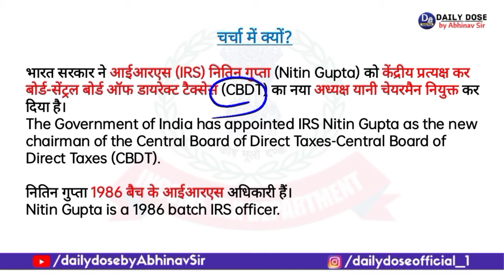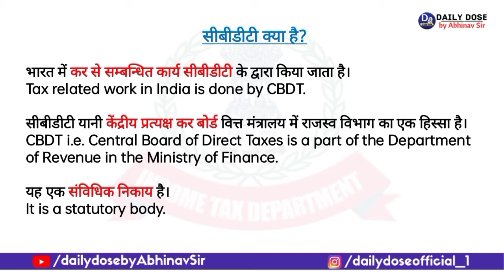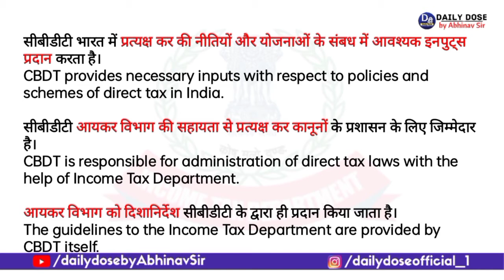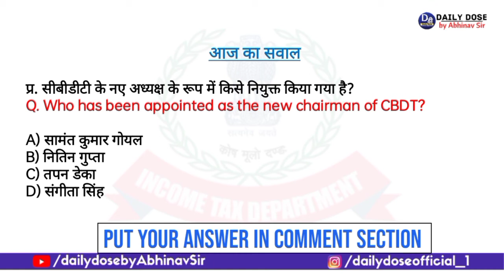Why Nitin Gupta is in News ? Appointments by Government of India | Current Affairs 2022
Hello Aspirants,
In today's video we will know why Nitin Gupta is in headlines.

नमस्कार दोस्तों,
आज के इस वीडियो में हम जानेंगे क्यों सुर्ख़ियों में है नितिन गुप्ता.

Abhinav sir